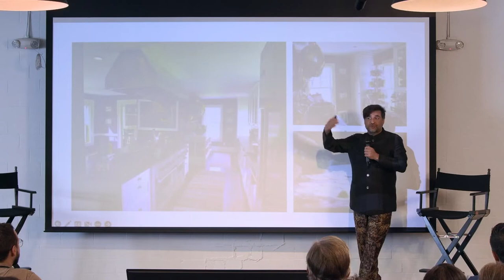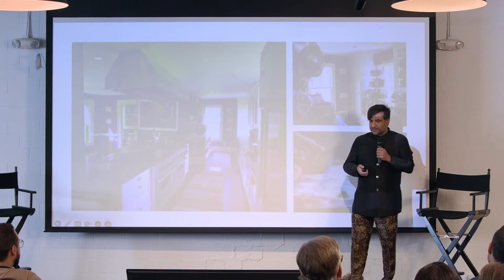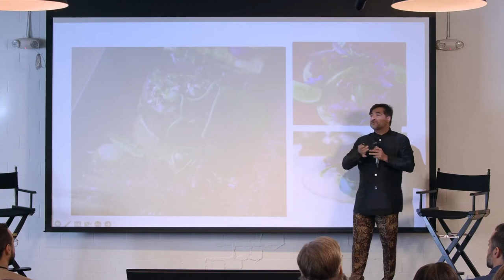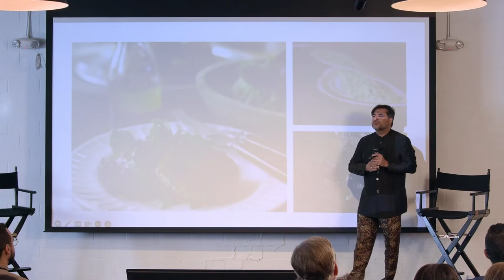Sustainable Gastronomy: Suvir Saran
Suvir Saran speaks about life in small town America as a queer immigrant of color.